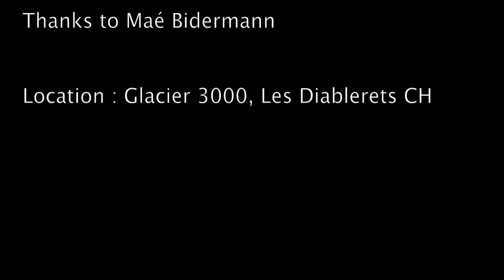Superman on Piggyback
Got no shoes!? Doesn't matter!

Riders: John Frosted, Louis Chevalley
Location: Glacier 3000, Les Diablerets CH